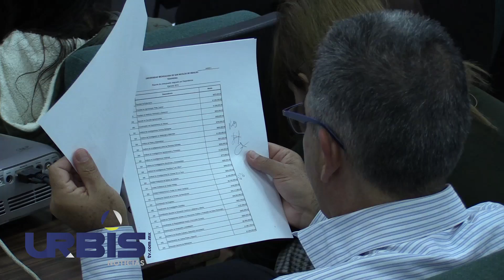Pactan plena coordinación diputados de MORENA con UMSNH para salir de la crisis – UrbisTV